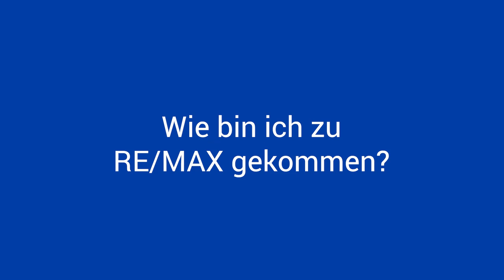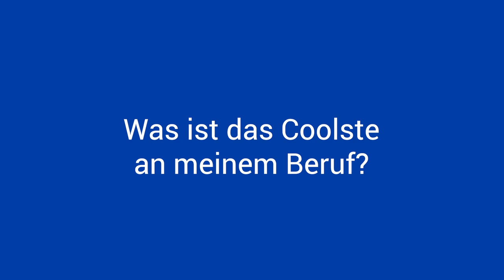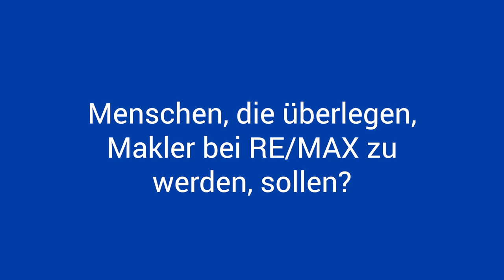Interview mit Immobilienmaklerin Andrea Eisner von RE/MAX DCI (22. Bezirk in Wien)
In diesem Interview erfahren Sie spannende Informationen aus dem Leben einer selbstständigen Immobilienmaklerin. Andrea erzählt von ihren Anfängen in der Immobilienbranche bis hin zu ihrem Alltag, in dem sie Job und Familie perfekt vereint.